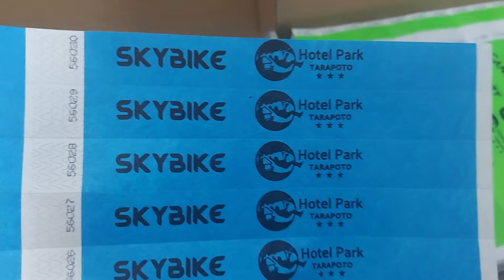BRAZALETES TYVEK INTRANSFERIBLES UNA VEZ PEGADO NO SE SALEN 📲 964096078 ó Whatsapp.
BRAZALETES TYVEK INTRANSFERIBLES UNA VEZ PEGADO NO SE SALEN 📲 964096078 ó Whatsapp. Pedido para Tarapoto
✔️Impresión personalizada 1 color
✔️Cierre mediante adhesivo
✔️ Resistente al Agua
✔️ Numeración Correlativa
✔️ Realizamos envíos a provincia
¡Solicita tu Cotización ya!